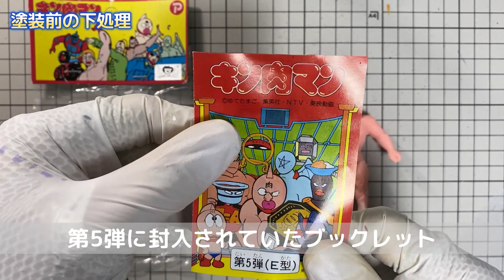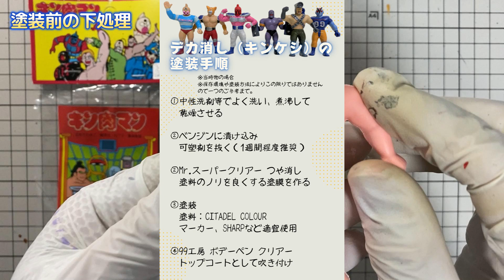Vlog1036 1980年代懐かしいデカ消し第5弾E型のスカイマンを塗装（原作カラー）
▶チャプター
00:00 動画スタート（でかキンケシ第5弾E型・スカイマン）
00:18 下処理
01:27 筆塗り（下地）
02:43 上塗り塗装
04:14 レビュー

昭和、80年代当時物のでかキンケシ・第5弾E型のスカイマンを色塗りしました。